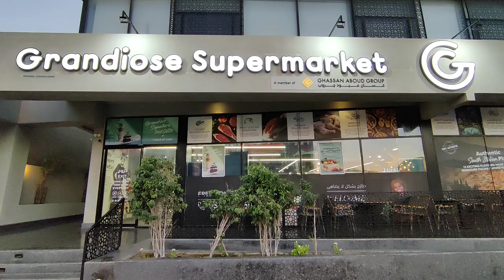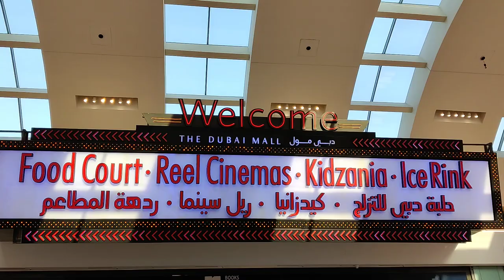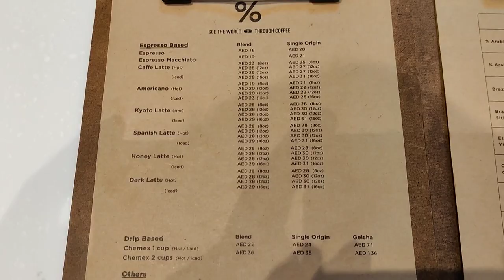Always Something Dubai Here | 5 FREE Activities in Dubai, UAE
Join us for the first in our UAE travel vlog series, as we explore some of the local parts of Dubai, UAE and enjoy 5 FREE activities, including the beautiful Kite Beach (with incredible views of the Burj Al-Arab), and the astounding Dubai Mall (with views of the Burj Khalifa), and the amazing fountain show!

0:00 Intro: Good Evening and Heading to the Beach
0:52 Checking Out Kite Beach and the Burj Al-Arab
1:45 Impressions of Kite Beach and the Burj Al-Arab
5:41 The Next Day: Good Morning
6:32 Visiting Dubai Mall
7:19 Coffee at Arabica
7:45 Exploring Dubai Mall
8:33 Checking Out the Burj Khalifa and Fountain Show
9:22 Wandering Around Dubai Mall
10:35 Lunch
11:07 Meandering Through Dubai Mall
11:30 Shopping Haul from Dubai Mall
12:25 Impressions of Dubai Mall
15:12 Sign Off